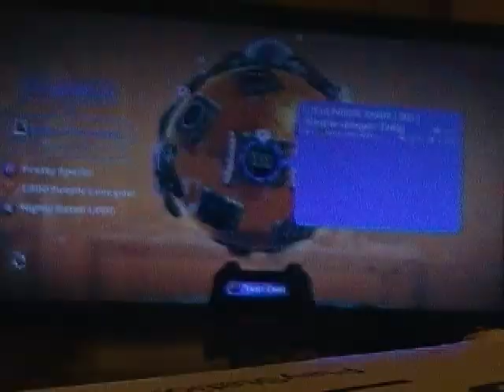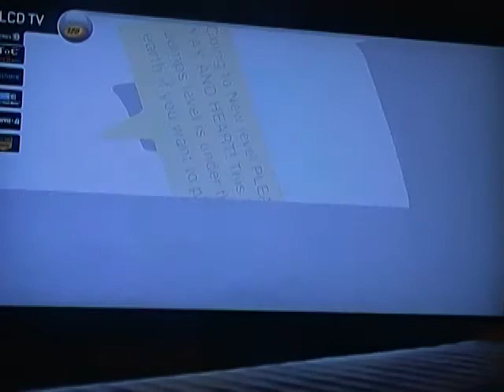MORTAL KOMBAT!!! Me and my Friend play Little Big Planet 2 Community Levels part 3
Me and my Friend play Slender man,100 jumps but it skiped to the end,NEW Mortal Kombat copyable:)game,and some game that poped on the screen.Slenderman was scary and 100 jumps sucked,Mortal Kombat was cool and the game that poped up sucked.Filmed in january 2013.